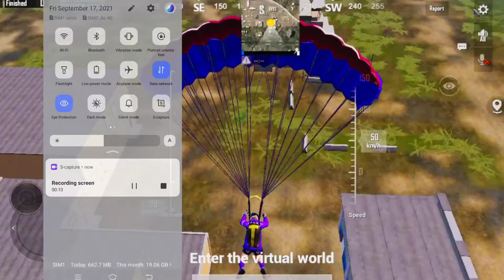Bluetooth on karke paise Kaise kamae | payse kayse kamae | online paise kaise kamae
app link touch here 👇100% original link

Invite CODE : Z0YLeFxbS

without investment make money

 part time job wark from home

 data entry job wark from home

 copy paste jobs wark from home

mobile se payse kayse kamae

paytm cash kaise kamae

video dekh kar paise kaise kamae

how to earn mony spin app

YouTube channel bana kar paise kaise kamaye

most popular earning app

payment proof

unlimited tricks

money online

JOB

Hello friends, today we will tell you how you can earn lakhs of rupees a month by working on your mobile phone sitting at home.